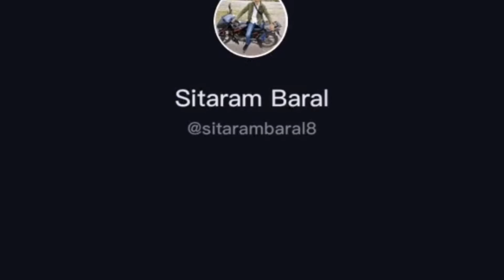nepali funny tiktok video🤣🤣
funny  nepali tiktok